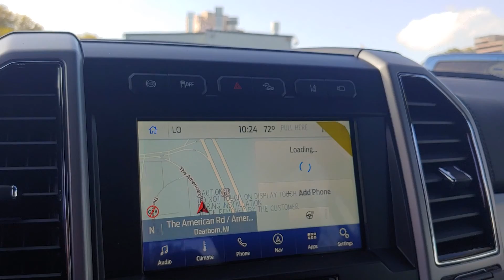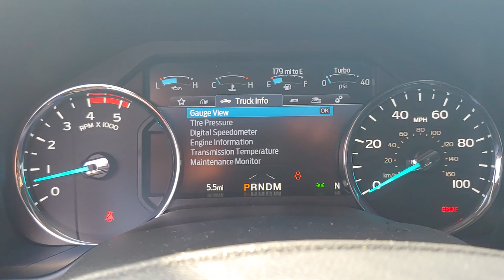110031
2021 Ford Super Duty F-250